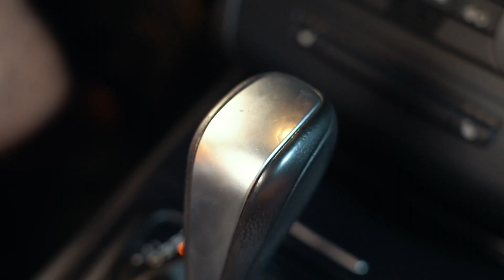Jak odstranit škrábance z plastů auta | AUTODOC tipy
Jak odstranit škrábance z plastových prvků interiéru auta | AUTODOC

Někteří motoristé se o vzhled plastových prvků v interiéru auta starají stejně důkladně, jako o to, aby motor jejich auta běžel bez jakýchkoliv problémů.

Právě proto jsme pro vás vytvořili video s tipy a triky, které vám pomohou zbavit se škrábanců na plastových ozdobných prvcích interiéru auta, a vyhnout se tak potřebě výměny prvků interiéru.

Znáte jiné způsoby, jak odstranit škrábance z plastu? Napište nám o nich v komentářích.

🛒 Na naší webové stránce najdete skutečně široký výběr všech potřebných náhradních dílů